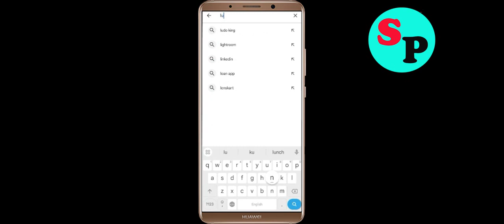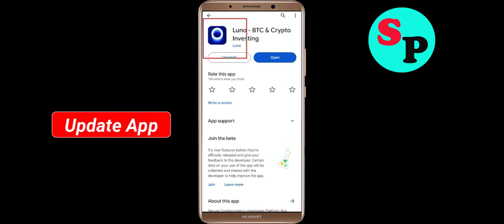How to Fix Luno Unfortunately Has Stopped Problem Solution in Android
In this video Section, i will show you how to fix / Solve Luno Unfortunately, Has Stopped Problem in Android & Ios Mobile. If you are facing same problem in your mobile then it will help you to get rid of this error.